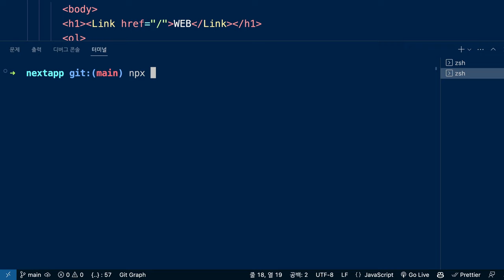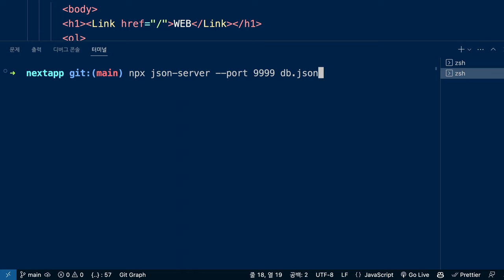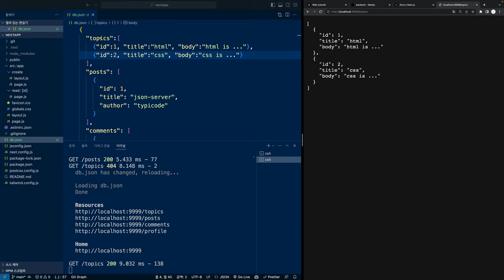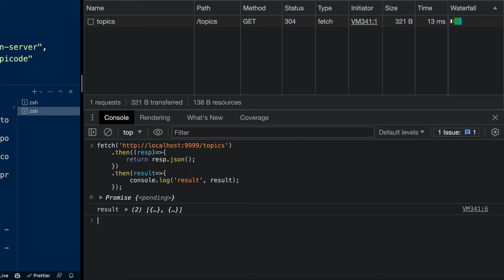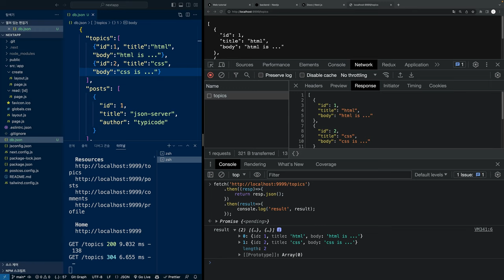Next.js 13 - 9. backend (json-server 오류는 고정댓글 확인!)